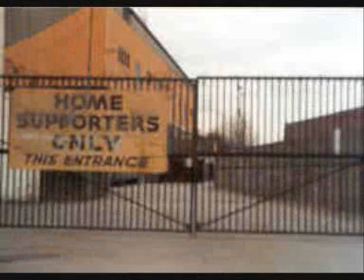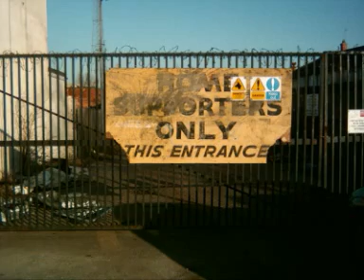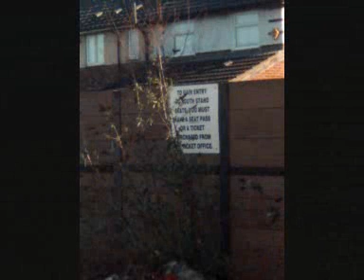Boothferry Park - Hull City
Boothferry Park, the demolition and the glory days, and th enew ground - all set to My City of ruins by Bruce Springsteen- The tigers!